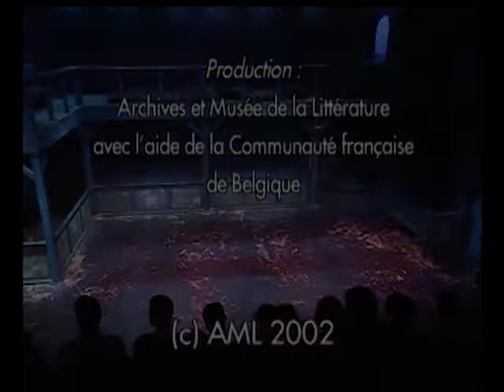Le Cavalier bizarre, de Michel de Ghelderode (teaser)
Mise en scène de Gisèle Sallin.
Capté au Théâtre des Osses (Suisse), en 2002.